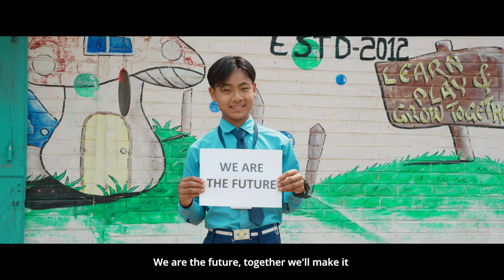Moko Koza - Samagra Shiksha Theme Song | Right To Education | Prod. by RYLO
This music video is documented by Samagra Shiksha Nagaland under Media & Community Mobilization 2023-24 to create public awareness about Samagra Shiksha Schemes

Written & performed by Moko Koza

Produced by:
RYLO

Special thanks to :
-Students from MusiKa for lending their vocals on the chorus.
-Government High School, Sarbura
-Government Middle School, Kacharigaon